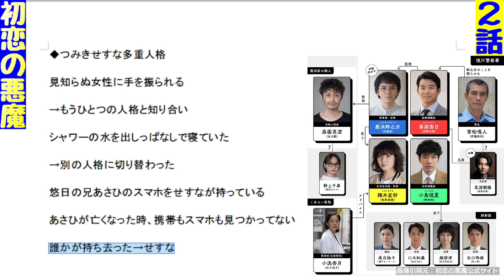【初恋の悪魔】２話✩違和感・考察！署長がやった「高い高い」の深い意味！摘木星砂の違和感！森園は鹿浜を監視している！【林遣都 仲野太賀 松岡茉優 柄本佑】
引用元：日本テレビホームページ
初恋の悪魔

‹キャスト›
鹿浜鈴之介 林遣都
馬淵悠日 仲野太賀
摘木星砂 松岡茉優
小鳥琉夏 柄本佑
雪松鳴人 伊藤英明
森園真澄 安田顕
小洗杏月 田中裕子
服部渚 佐久間由衣
口木知基 味方良介
尾白詠子 瀬戸カトリーヌ
野上千尋 萩原みのり
出口玲雄 西山潤
馬淵朝陽 毎熊克哉

☆Amazon欲しいものリスト